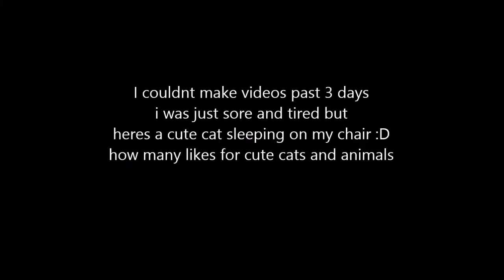Most Adorable Cat ever!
My cat Harley is so cute when it comes to sleeping! how many likes for this cut video? How about over 5?